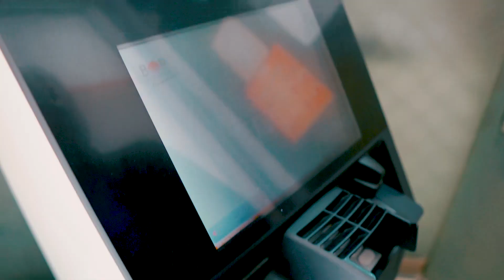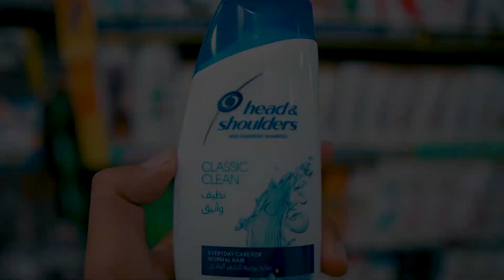Sunday in office - no enjoy 🥹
First ever song that I recreate

Plug your head phones, rotate your mobile and watch in 4k to feel Netflix vibes ❤️

My name is Muhammad Salman Khan so you can call me MSK . I do live in a small village name Abazai. I'm a content creator, vlogger, and video editor, I upload vlogs on my YouTube channel because I love to document my life . I do shoot on Sony a6400 and edit in adobe premiere pro 2019.

tks

KALAM SERIES 💞

instagram pe active ho waha ajao

Thanks for everting.
see you soon,
Sahi hai ?